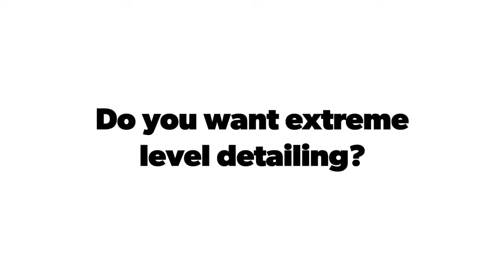How we detailed your car!